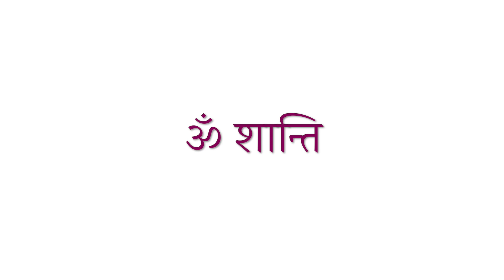क्लास दादी प्रकाशमणि || Brahma Kumaris || Lajpat Nagar-3 New Delhi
Brahma Kumaris Channel of Lajpat Nagar-3 BK Centre in New Delhi
|| Murli Live - 7.00am - मुरली क्लास live
|| Meditation - 6.30pm to 7.30pm - नुमाशाम योग
|| Self-progress Class - 9.00pm - स्व-उन्नति क्लास
|| Weekly Murli Reflection - साप्ताहिक मुरली चिंतन
|| Avyakt Murli Reflection - अव्यक्त मुरली चिंतन
|| Ruhani Prerna - Inspirational Talk | Q&A - रूहानी प्रेरणा

BK Sister Mamta and BK Sister Sapna are Senior Rajyoga Teachers of Brahma Kumaris from past 35 years. Brahma Kumaris Centre at C-41 Lajpat Nagar-3 New Delhi is a registered BK Centre.